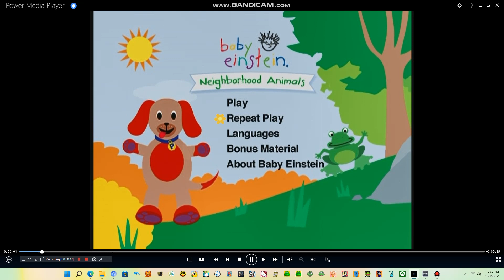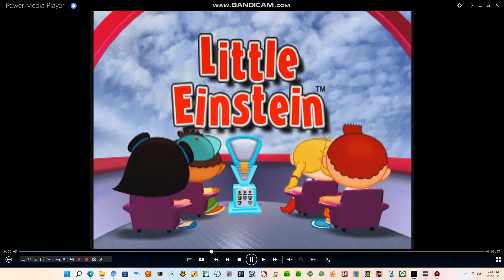Opening to Neighborhood Animals 2004 DVD